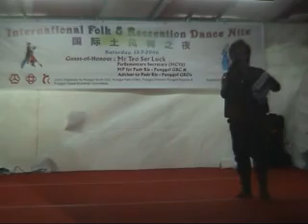2006-印度舞蹈.